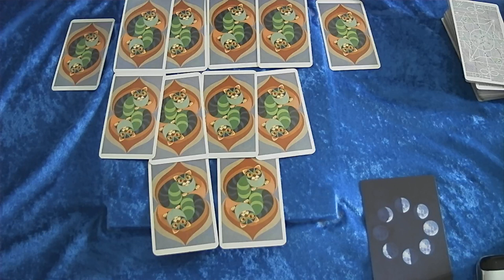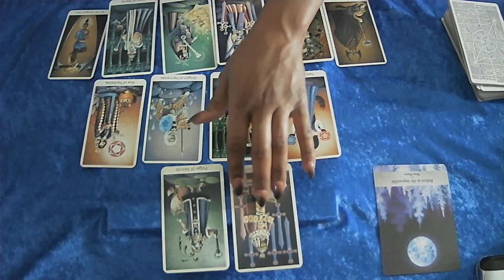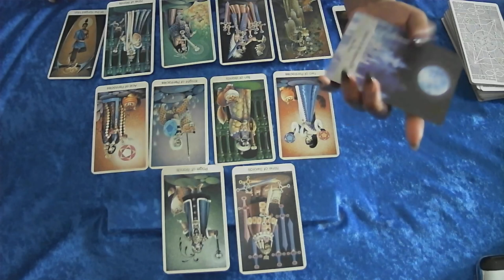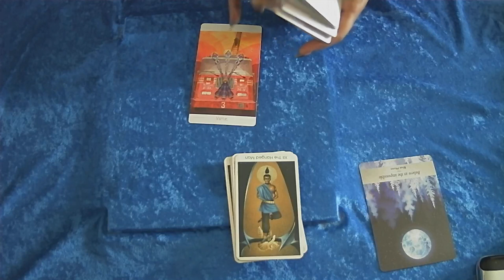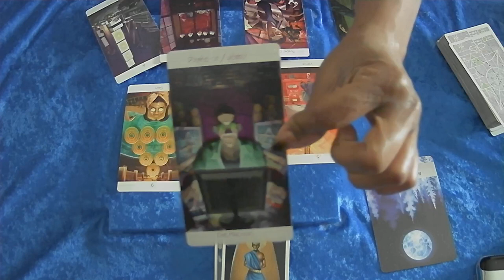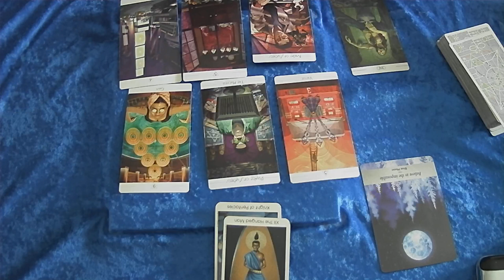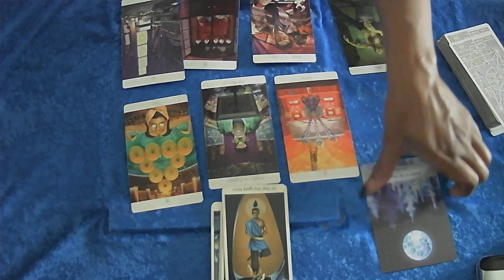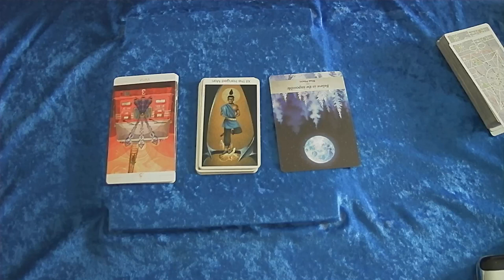ARIES MARCH 2021 BELIEVE IN THE IMPOSSIBLE